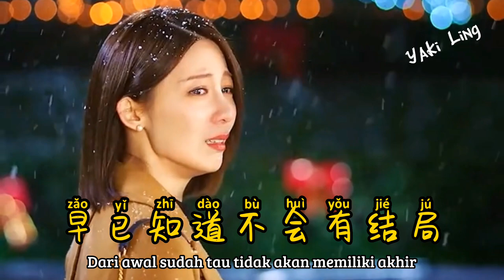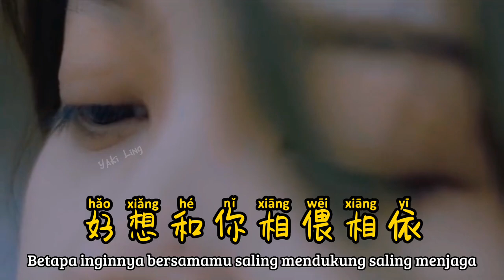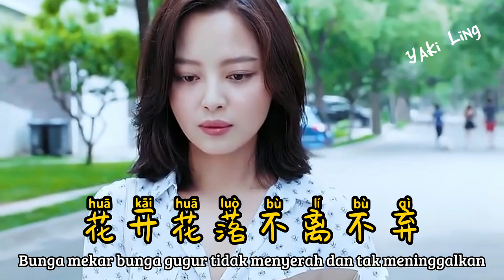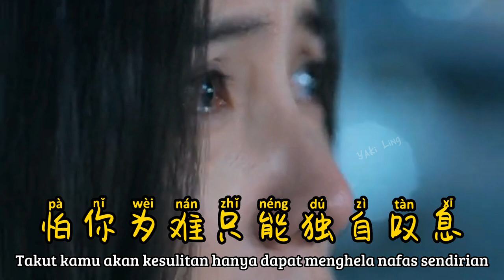不该爱上你 - Bu Gai Ai Shang Ni - 乔玲儿 - Qiao Ling Er (2022)